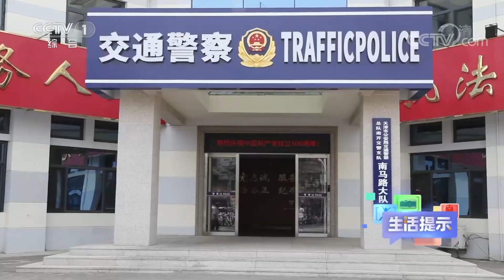这些不礼让行为 千万别忽视 20210909 |《生活提示》CCTV科教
本期节目主要内容：开车要礼让行人，这是我国道路交通安全法中明文规定的，但在实际生活中，不礼让行人的违法行为却屡见不鲜。那到底哪些不礼让行为是驾驶员平时最容易忽视的呢？本期节目就将带您了解哪些行为属于不礼让的违法行为。